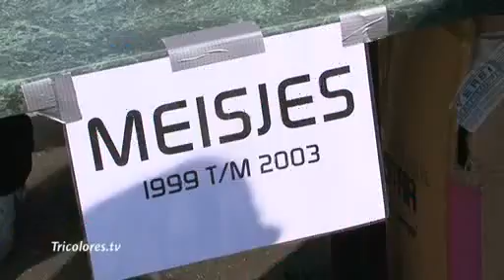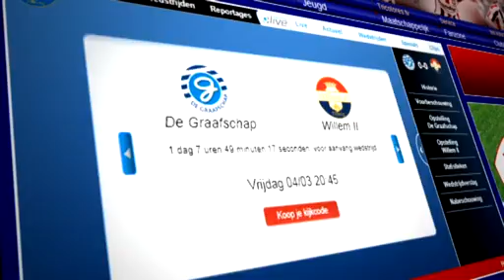Meidenvoetbaldag SC Olympus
Een verslag van de meidenvoetbaldag van Willem II op het sportcomplex van SC Olympus.